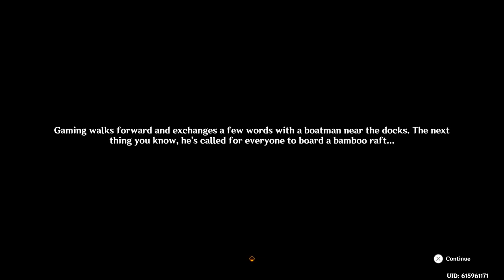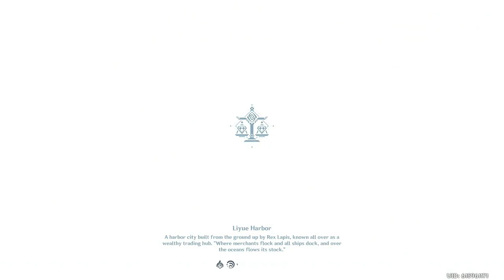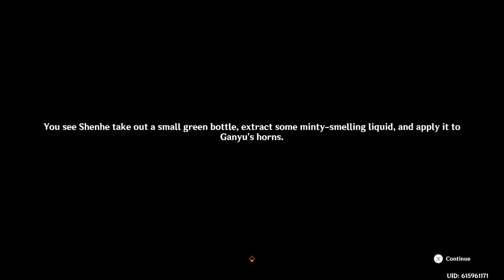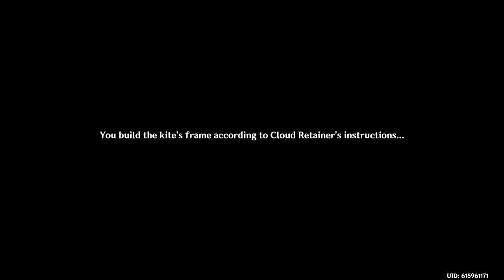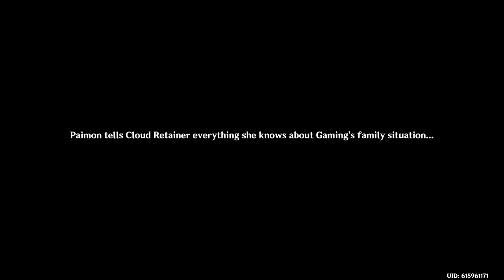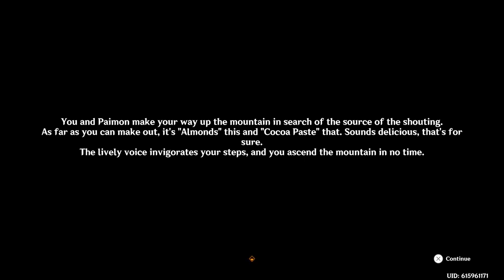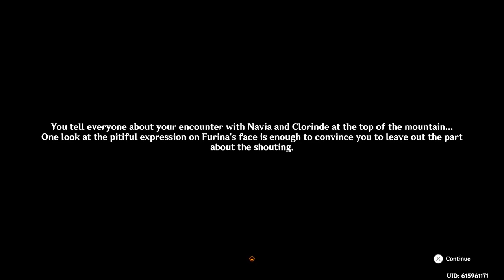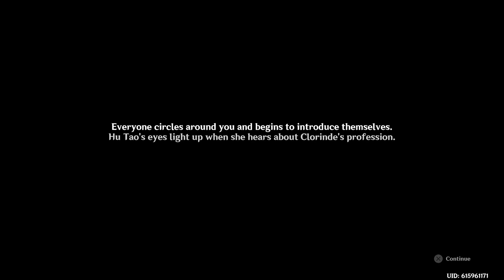Lantern Rite Of Kites : Genshin Impact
Happy Lantern Rite to everyone hope you all enjoy this long video of Genshin Impact again.